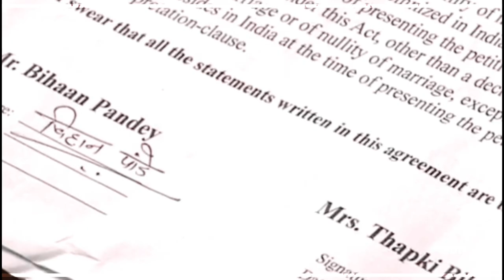let me down slowly mashup // Manish Goplani/ jigyasa Singh // SDNXCREATION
Let me down slowly × main dhoondne ko zamaane mein

SDNXCREATION
SDNXCREATION
SDNXCREATION
SDNXCREATION
SDNXCREATION
SDNXCREATION
SDNXCREATION
SDNXCREATION
SDNXCREATION
SDNXCREATION
SDNXCREATION
SDNXCREATION
SDNXCREATION
SDNXCREATION
SDNXCREATION